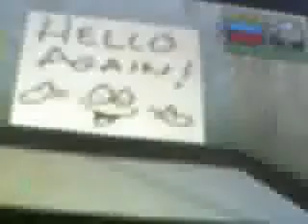grand theft auto liberty city stories secret sign